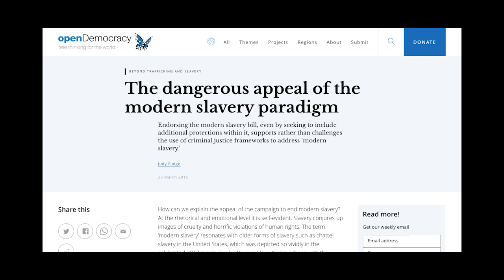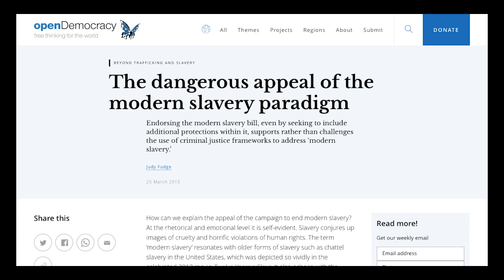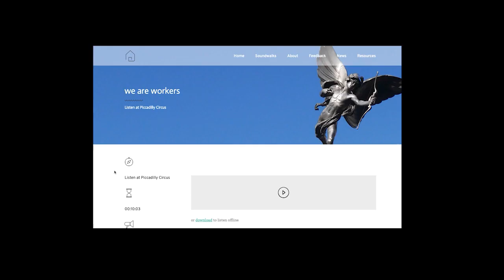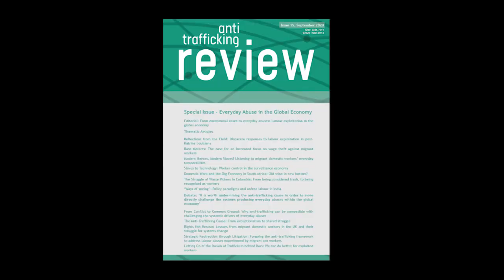Modern Heroes, Modern Slaves? Listening to migrant domestic workers’ everyday temporalities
Ella Parry-Davis speaks about her new article titled 'Modern Heroes, Modern Slaves? Listening to migrant domestic workers’ everyday temporalities' in the latest issue of the journal Anti-Trafficking Review. In the article, she explores a dichotomy at work in the portrayal of some Filipinx migrant domestic workers as bagong bayani or ‘modern heroes’, and as ‘modern slaves’, a term associated with the humanitarian and state processing of survivors of human trafficking and labour abuse. She argues that both terms spectacularise experiences of migrant domestic work, untethering it from lived, material conditions. In so doing, the everyday nature of exploitation and abuse encountered by many migrant domestic workers is obscured, as well as the everyday expertise that enables them to evade, de-escalate, and survive it.